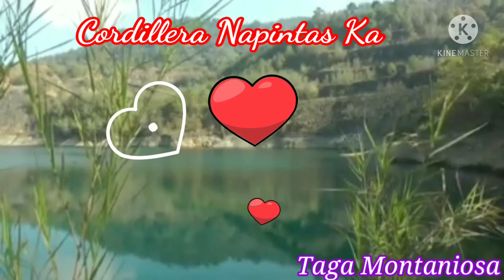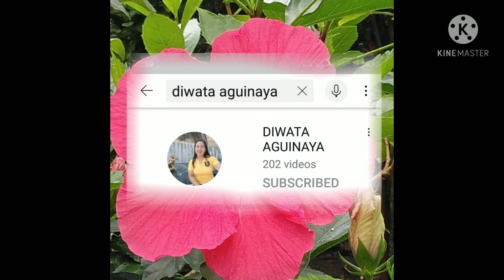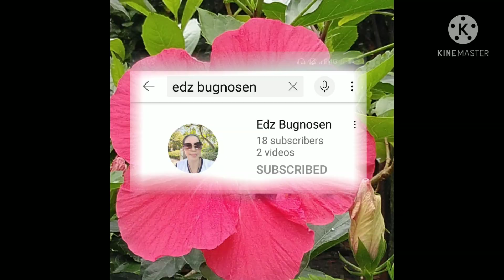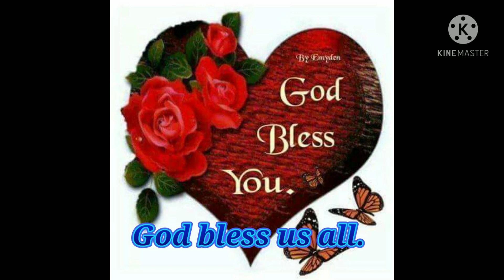KankanaeySongs AdikanKanan/Cordillera NapintasKa OriginaComposition/CoverBy AndrewPaulino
This video was made for request and dedication.
The song Cordillera Napintas Ka symbolizes our place Cordillera